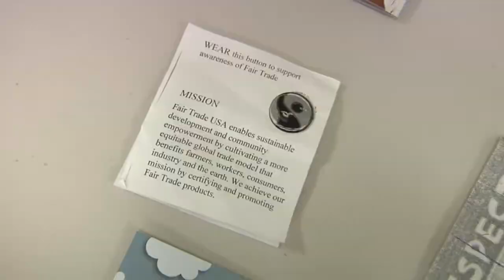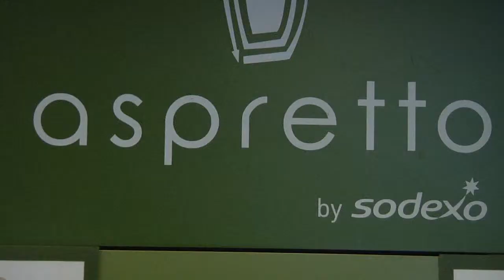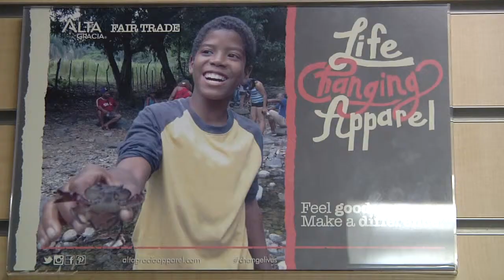Fair Trade Makes it's Mark - October 22, 2014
Cabrini was declared the 19th school in America to be fair trade and with the help of the Fair Trade Club, this topic has quickly escalated on campus. We got to speak to the co-chairs and adviser of the club to see what has happened in the past year.